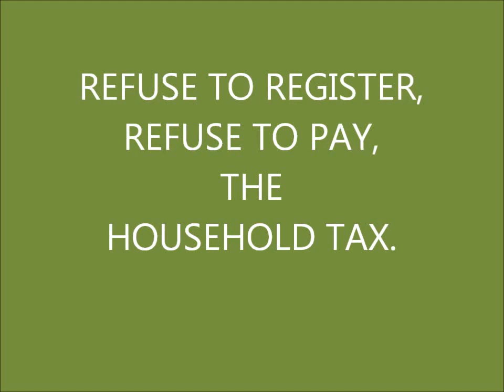Boycott the Household Charge/Tax, Galway City Hall 9/1/12 part 1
Boycott the Household Charge/Tax Galway 9/1/12 protest at City Hall in January